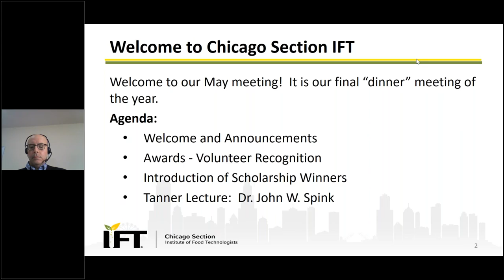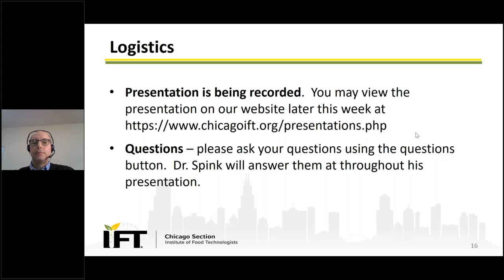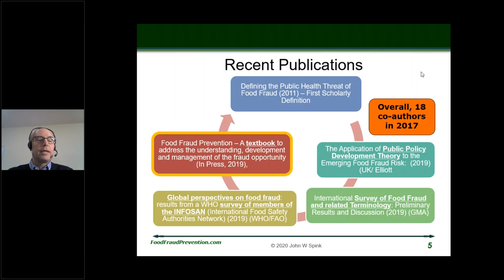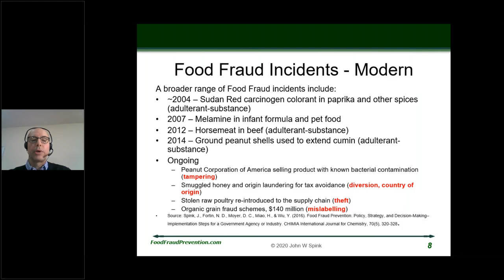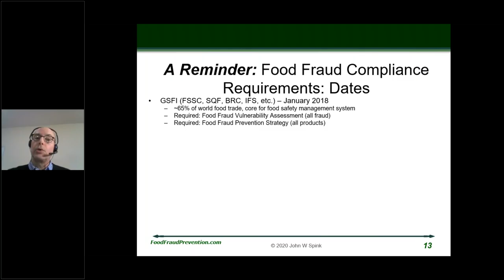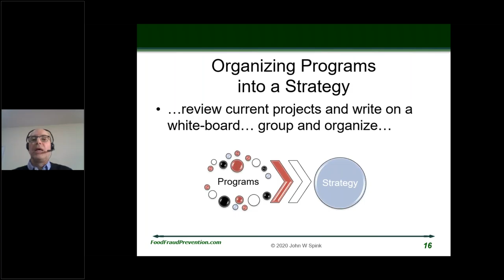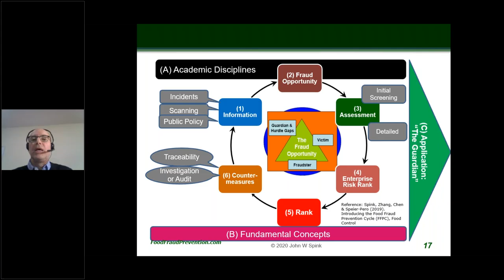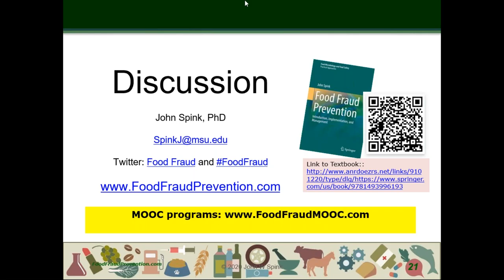May 2020 Tanner Lecture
Title: Food Fraud Prevention – Trends Update and Building your Optimal Team
Speaker: John W Spink, PhD, Director, Food Fraud Initiative & Assistant Professor, Supply Chain Management, Eli Broad Business College, Michigan State University,

Food fraud is one of the most urgent and activity food industry areas and there in an increased vulnerability during the current massive supply chain disruption.